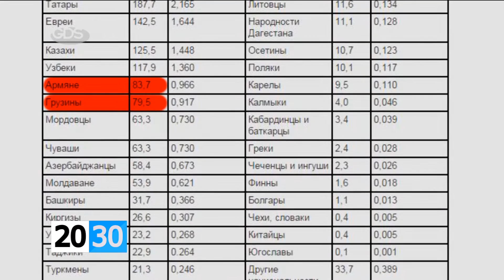ისტორიის გაყალბება?! /2030 (20.10.2015.)/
✔ისტორიის გაყალბება?! - ნახეთ ზვიად თხელიძის საავტორო რეპორტაჟი დღეს 2030-ში.